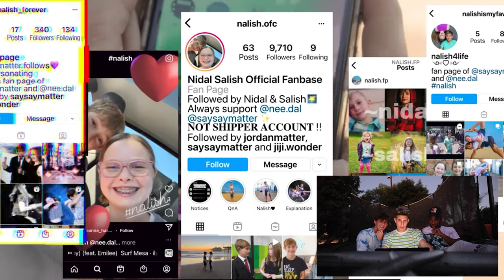EVERYBODY SHIPPIN US *music video* Reaction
THE TRIO (JUJU, CALEEL, & BRETT) WE REACTED TO THE  TRUTH ABOUT THE NALISH RELATIONSHIP MUSIC VIDEO !! THIS WAS HONESTLY SO FUN LET US KNOW IF YOU LIKED IT AND WANT MORE !!